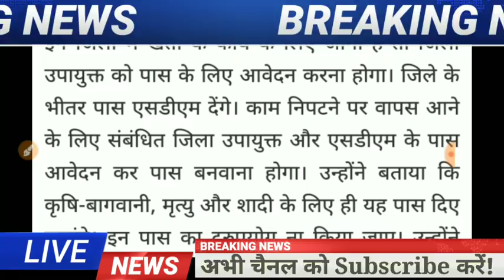Breaking News: 5 बड़ी खबरें। हिमाचल में कर्फ्यू। 24 अप्रैल 2020 की सभी खबरें HP Breaking NEWS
Breaking News: हिमाचल में कर्फ्यू। 5 बड़ी खबरें। 23 अप्रैल और 24 अप्रैल 2020 की सभी खबरें HP Breaking NEWS
Himachal karfyu News
India and World News
हिमाचल में लोक डाउन से संबंधित सारी खबरें
टॉप Breaking News हिमाचल में लोक डाउन
हिमाचल की सभी महत्वपूर्ण जानकारी देखने के लिए बने रहे हमारे चैनल के साथ!